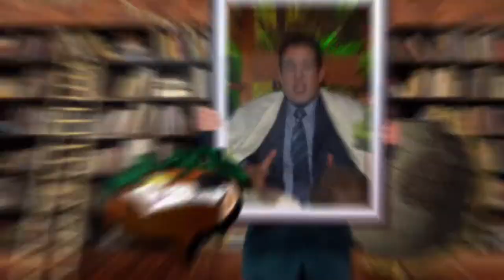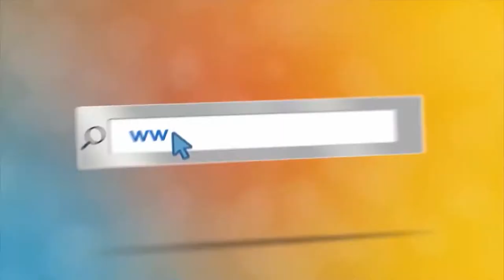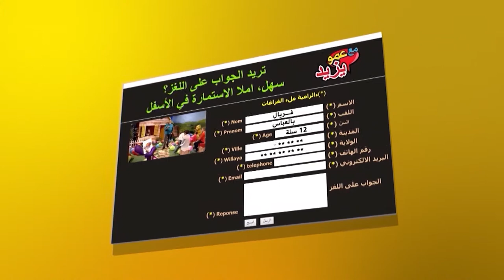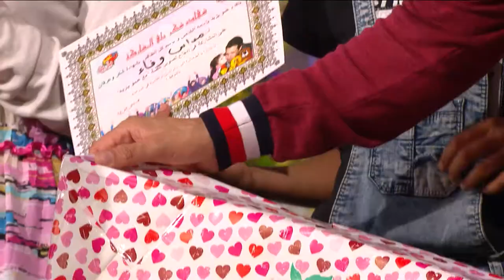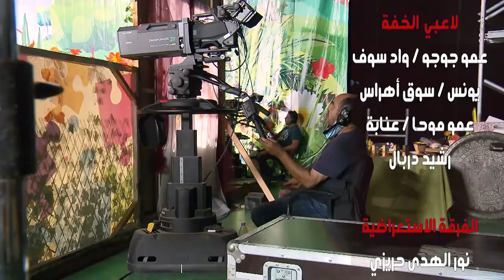مع عمو يزيد 37 موسم 06 ل 07 12 2021 حقوق الانسان 2021 12 07 Amou Yazid EP37 S06 droits de l’homme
برنامج تلفزيوني مع عمو يزيد الحلقة 37 موسم 06 ل 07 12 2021  خاصة باليوم العالمي لحقوق الانسان
 - Amou Yazid EP37 S06 du 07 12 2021 dédiée à la journée internationale des droits de l’homme
 برنامج تلفزيوني للأطفال على قناة عمو يزيد تيفي على نيلسات
10922 V 27500